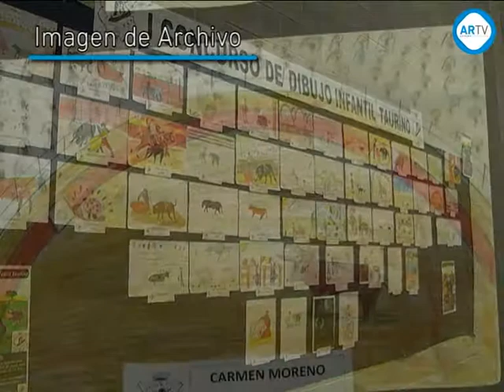Concurso Infantil Dibujo Club Taurino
El Club Taurino de Arnedo continúa trabajando por acercar el mundo de los toros a las nuevas generaciones, y para ello ha organizado un concurso de dibujo, que ya empieza a convertirse en una de sus actividades habituales.  Se trata de la tercera convocatoria de este cita y sus participantes, niños de entre 3 y 12 años, deberán presentar un dibujo de temática taurina en la recepción del Hotel Virrey antes del próximo día 15 de marzo.  Los dibujos tienen que realizarse en tamaño folio y al entregarlos deberán dejar también el nombre y la edad del niño, así como un teléfono de contacto. Entre todos los participantes el Club Taurino sorteará el domingo 22 de marzo una tablet, pero además a todos ellos se les hará entrega de una entrada para la final del décimo cuarto "Zapato de Plata" que tendrá lugar el sábado 21 de marzo dentro de las fiestas de Arnedo en honor a San José.
Todos los dibujos recibidos se expondrán en la Puerta Grande del Arnedo Arena durante las próximas fiestas de marzo.